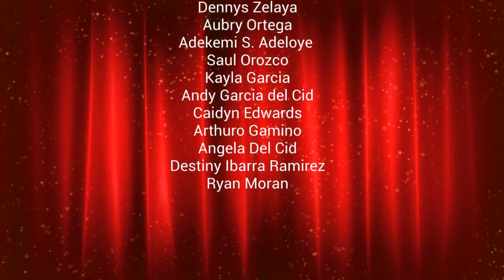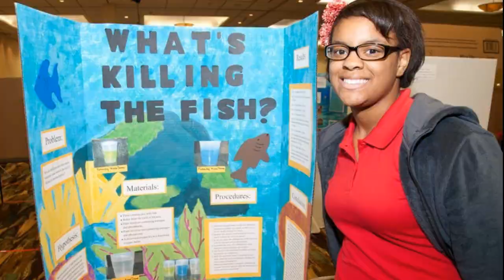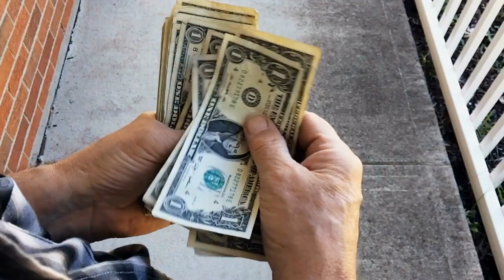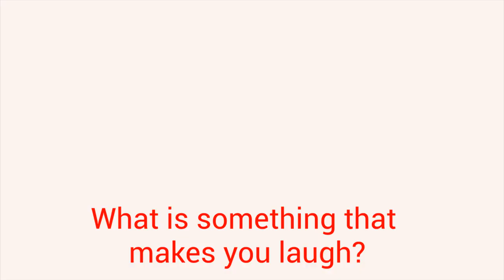On the Paw December 4th